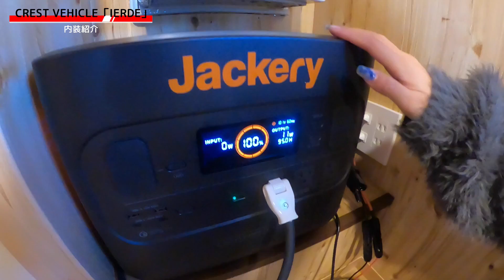【個性派必見】人気の秘密を徹底解説!! おしゃれなのに軽量・高断熱・高耐久性で居住性バツグン！ 軽トラキャンピングカーIERDEイエルデ【たびぐらし352】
軽トラキャンに住みながら移住の地を探して日本一周する年の差夫婦のYouTubeチャンネル
日本最大級の情報量で軽トラキャンピングカーの魅力を発信中！

☆イベント情報をいち早くゲット！☆

＊今回の動画＊
岡山県で買えるクレストビークルさんの軽トラキャンピングシェル【IERDE】イエルデをご紹介します!!
大人気デザイナーズキャンパーシェルがモデルチェンジ！
どこよりも詳しく徹底解説します!!

★トラキャン情報サイト｜おにもつすたいる★

ショップ限定のステッカーや便利アイテムなどを販売中!!

★各SNSでは最新情報を発信中★
・たびぐらしTwitter @tabi_gurashi

☆初めての方におすすめ動画☆